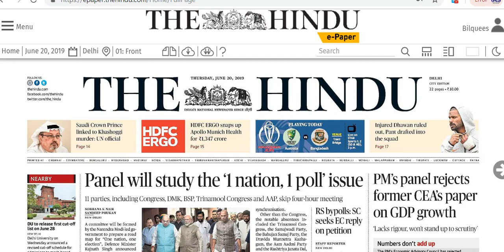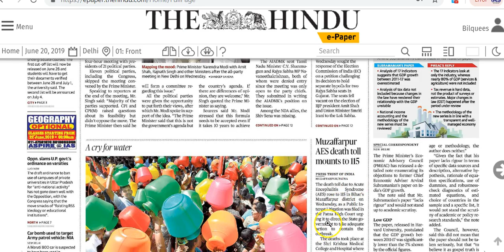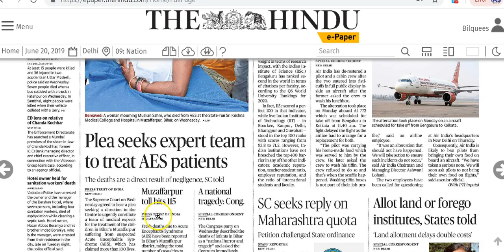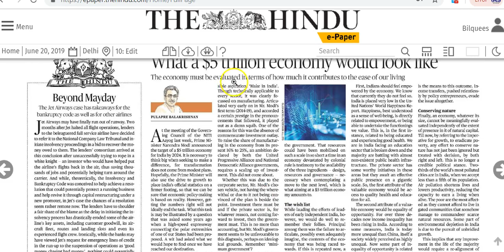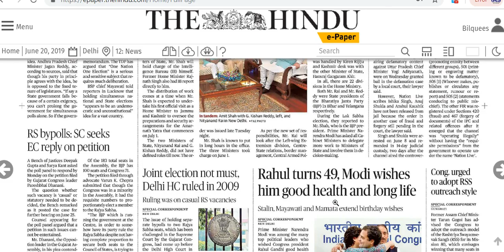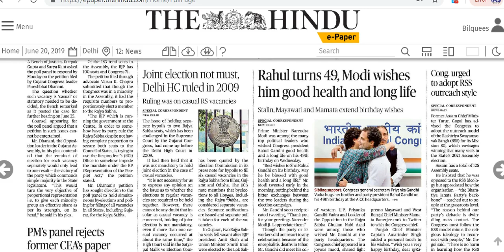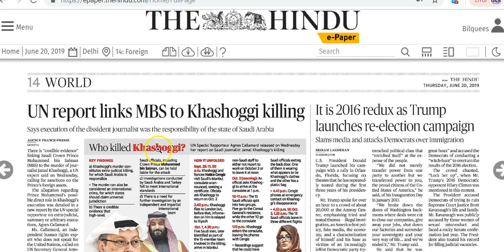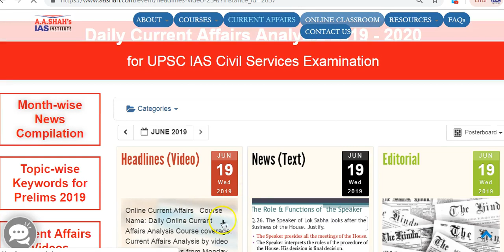IAS Daily Current Affairs | The Hindu Analysis by Mrs Bilquees Khatri (20 June 2019)